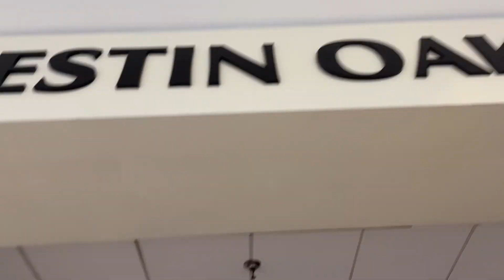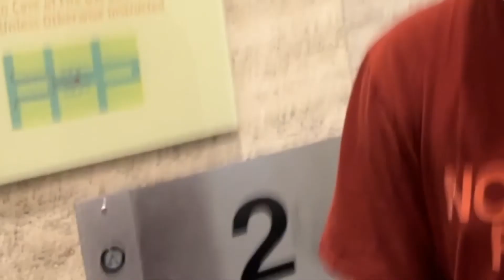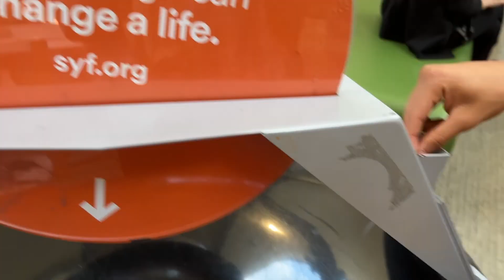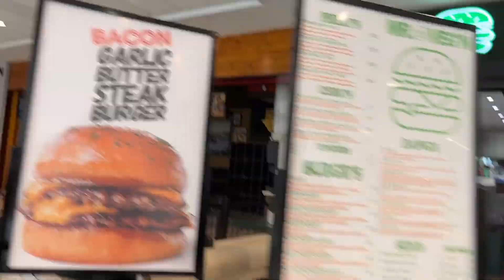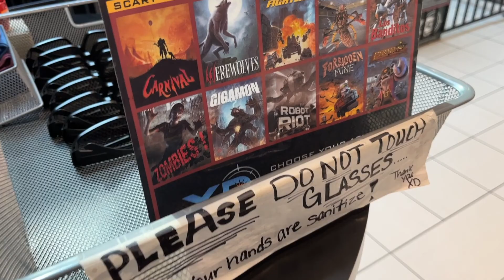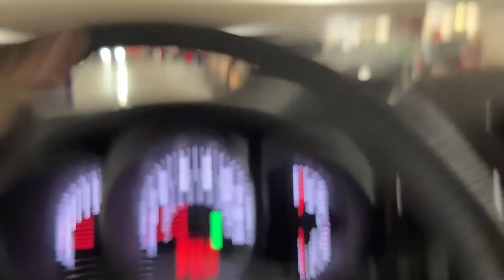Best Craziest Mall in the World? Galleria Mall better Dubai Kuwait London Paris Milan Rome Italy?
Hey guys. In this video I am showing you my trip to the Galleria Mall in Houston, Texas. This is a very common destination for tourist when they come to the U.S. If you happen to be in Texas, make sure you come to the Galleria.